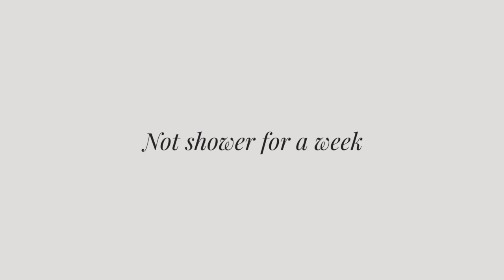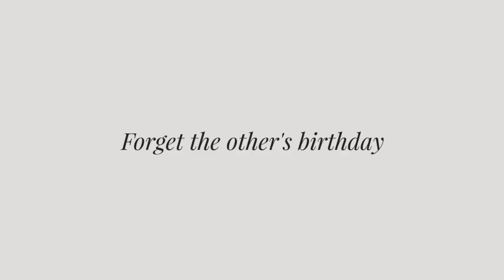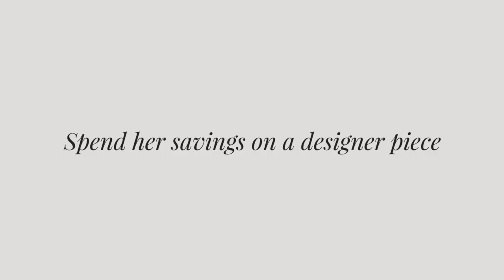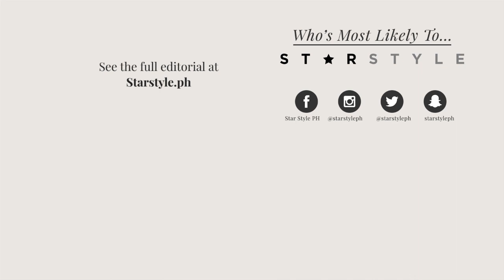"Who's Most Likely To..." with Maris Racal & Loisa Andalio | Celebrity Interviews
Real life besties Maris Racal and Loisa Andalio put their friendship to the test with a game of Who's Most Likely To. Find out who between the two is most likely to give better advice, most likely to not shower for a week, and more!

Video by Salt Bandits
Styled by Ryuji Shiomitsu
Makeup by Lei Ponce (Maris) & MJ Iquina (Loisa)
Hair by Ezekiel Otilla